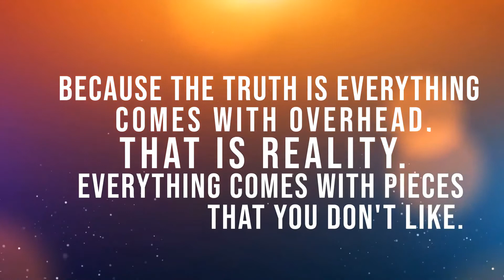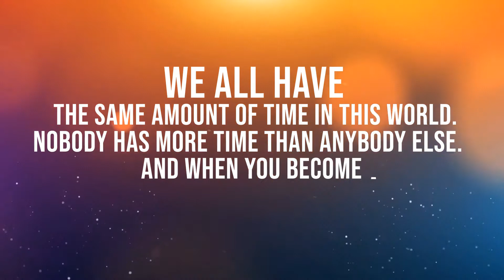Overscheduled by Jeff Bezos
If you can get your work life to be where you enjoy half of it that is amazing. Because very few people ever achieve that. Because the truth is everything comes with overhead, that is reality. Everything comes with pieces that you don't like. Every job comes with pieces that you don't like and we need to say that's how it is, that's part of it.

You have to figure out how to set up your life in such a way that you can minimize those things. And I found people don't dislike hard work. What people dislike is being out of control. Like they can't control their life, they can't control their environment.

This happens to me when I get overscheduled. I hate being overscheduled, I want some time to be able to think and free myself. We all have the same amount of time in this world. Nobody has more time than anybody else. And when you become a very successful person, one of the things you get is overscheduled.

If you don't love your work you're never gonna be great at it.
-Jeff Bezos